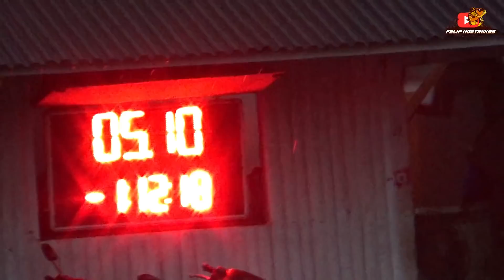BORONG TIGA AMPLOP DI TANGAN‼️ ESSEN RED MONSTER BIKIN ULAH LAGI‼️ Pemancingan Arinda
Halo gaes, kali ini kita mancing di Pemancingan Arinda daerah Ceger, Tangerang Selatan dengan tiket 255 ribu. Mancing galapungan lagi nih gaes dari jam 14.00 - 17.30. Media umpan yang dipakai adalah Serbuk Gembel + Essen Red Monster dan suntikan Essen Nilam.

TOKO OFFLINE :
- TOKO PANCING IWARI NGETRIIKSS
Jl. W R Supratman No.65, RW.1, Pd. Ranji, Kec. Ciputat Tim., Kota Tangerang Selatan, Banten 15412
(Depan GRAND CITRA SUPERMARKET)

- TOKO PANCING ALI KROTO
Jl. KHM Usman No. 150 RT 02 RW 08 Kukusan, Beji, Depok